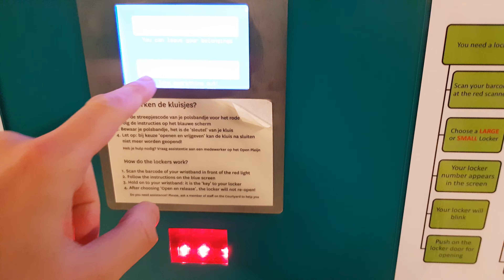Automatic lockers in the Maritime museum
Maritime museum in Amsterdam.